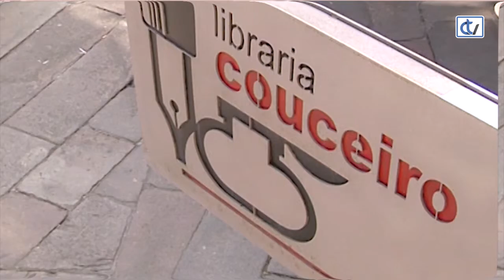Libraría Couceiro: Unha cidade chamada Perfecta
'Unha cidade chamada perfecta' é a primeira novela da irlandesa Helena Duggan. Trátase dunha historia para mozos con aventura e misterio, onde a protagonista quere descubrir o segredo que esconde a cidade onde vai vivir.